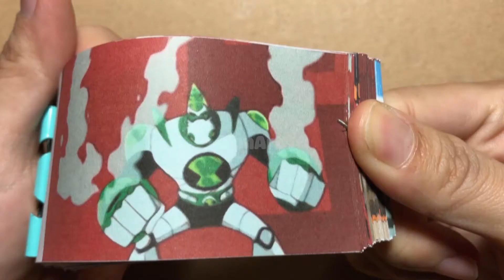Ben 10 Atomix Appears Flipbook Cartoon Animation Clip Arts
Ben 10 Atomix Appears Flipbook